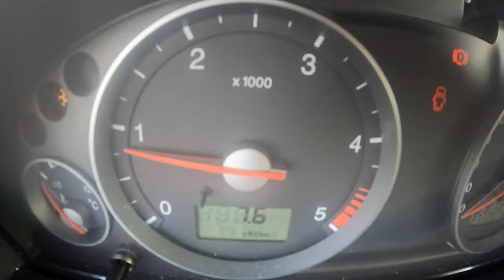2006 Ford Mondeo [2.0 TDCi 130HP] |0-100| POV Test Drive #1394 Joe Black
Car: Ford Mondeo III Sedan 2.0 TDCi 130HP 2006

0:00 Intro
0:09 Walk-around and interior
3:00 Bumpy road
1:50 Casual driving
5:15 Highway
6:30 Casual driving
8:30 Acceleration
8:55 Casual driving
12:00 Engine view
12:27 Fuel Consumption

Engine: 2.0L  Diesel 4-cylinders
Displacement (cc): 1998
Power: 96 kW/130 hp
Torque: 330 Nm
Transmission: 6-speed manual
Traction: FWD ( Front-Wheel Drive )

Acceleration (0–100 km/h): 9,8 s.
Fuel Consumption Combined in l/100 km by Mondeo: 5,8

Fuel Tank Capacity: 59L
Total Range: 1017 km
Weight: 1460 Kg
Cargo Space: 450 Liter
Model: 2006
Date of Production : 2000 – 2007

Driver: Joe Black
Video: GoPro Hero 11 Black / Sony a6300 + Sigma 16mm f1.4
Audio: Zoom H2n (recorder) & Roland CS-10EM (binaural microphones)
Edit: MacBook Pro / Final cut Pro X